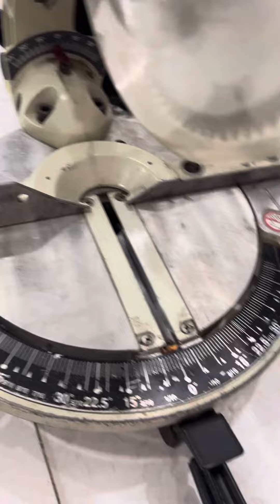Cắt góc makita LS0830,điện 100v,công xuất 1050w,lưỡi 216m,nghiêng và xoay ,hoạt động tốt:0903693178